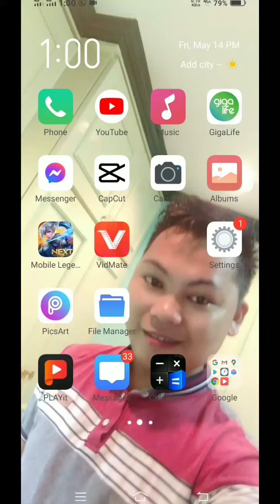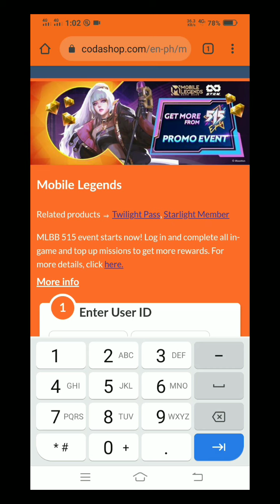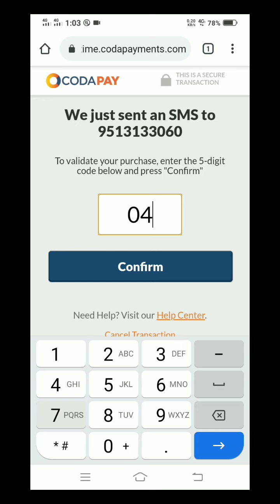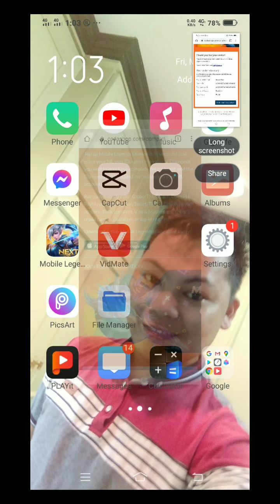PAANO MAG RECHARGE NG DIAMOND SA Mobile legends BISAYA VERSION 2021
Paano mag recharge Ng diamond sa mobile legends gamit Ang Android phone bisaya version 2021 step by step toturial